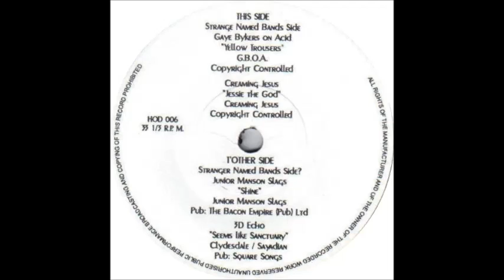Creaming Jesus - Jessie The God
Taken from House Of Dolls magazine free 7" - 1988. Probably a demo version